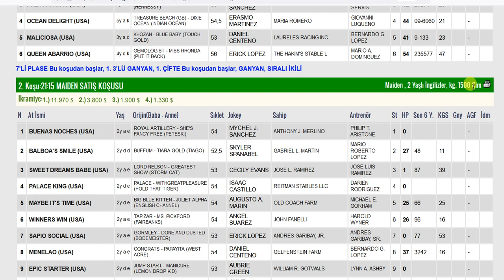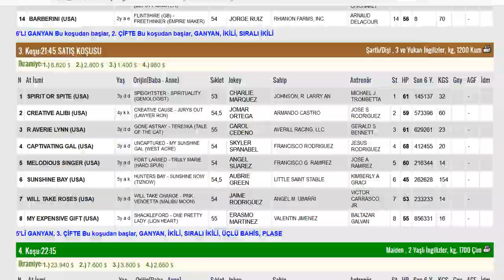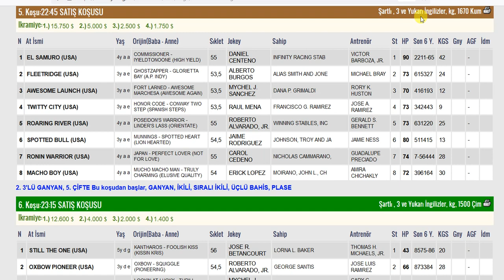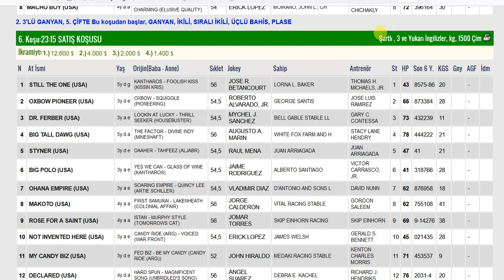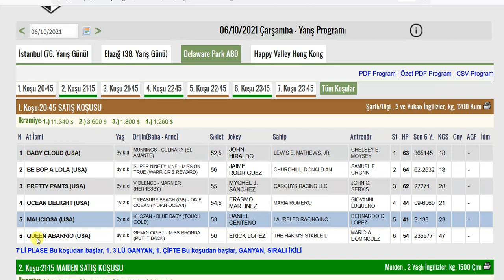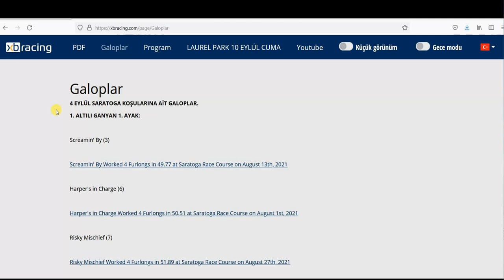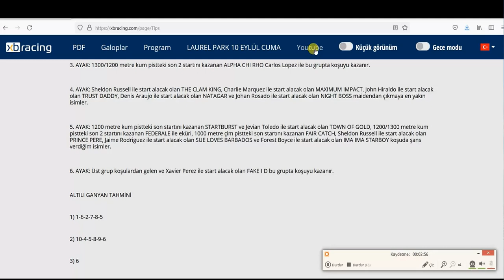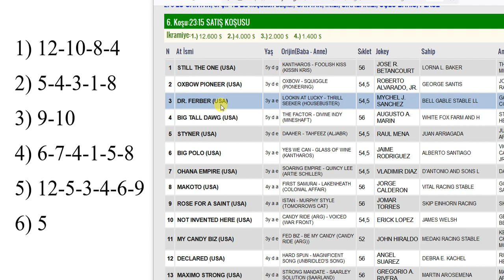6 EKİM 2021 ÇARŞAMBA DELAWARE 6’LI GANYAN TAHMİNİ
6 EKİM 2021 DELAWARE 6’LI GANYAN TAHMİNİ
6 EKİM 2021 DELAWARE 6’LI GANYAN TAHMİNİ
6 EKİM 2021 DELAWARE 6’LI GANYAN TAHMİNİ
Yabancı, at, yarışı, tahminleri,
6 EKİM 2021 DELAWARE at yarışı tahminleri,
6 EKİM 2021 ÇARŞAMBA DELAWARE
altılı ganyan tahminleri, tjk
6 EKİM 2021 DELAWARE at yarışı yorumları,
6 EKİM 2021 abd altılı ganyan yorumları,
tjk yabancı at yarışı tahminleri, tjk DELAWARE altılı yorumları,
6 EKİM 2021 DELAWARE altılı tahminleri,
amerika at yarışı tahminleri,
DELAWARE AT YARIŞI TAHMİNLERİ,
DELAWARE altılı tahminleri, amerika,
6 EKİM 2021 ÇARŞAMBA yabancı akşam at yarışı tahminleri,
6 EKİM 2021 ÇARŞAMBA DELAWARE altılı ganyan yorumları,
AKŞAM YARIŞLARI, at yarışı tahminleri, altılı ganyan tahminleri, altılı tahminleri, altılı yorumları, tjk DELAWARE altılı analiz,
at yarışı tahmin, tjk DELAWARE altılı ganyan yorum,
at yarışı tahminleri,